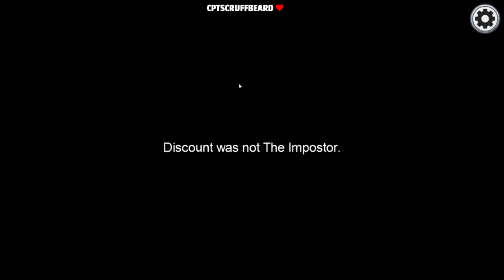I was stabbed in the back for no reason